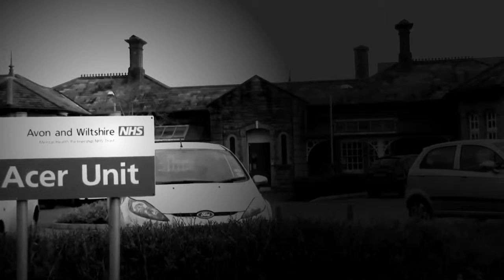Kristin Dominy - Acer unit